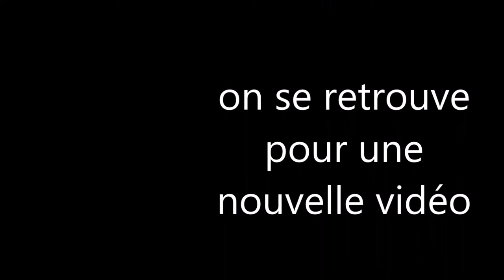Clash of clans - la suite du défie/vidéo 64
après un mois nous allons découvrir si j'ai réussi ou non le défie de monté champion III en un mois.